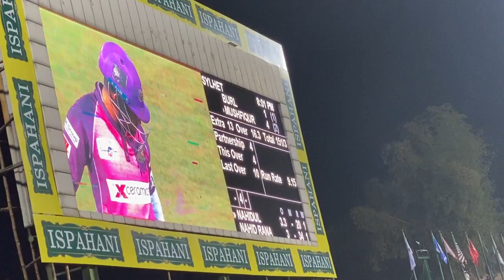Khulna Tigers vs Sylhet strikers | Bpl 2023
Sylhet strikers vs Khulna Tigers | bpl live
Live match
Bpl
live cricket